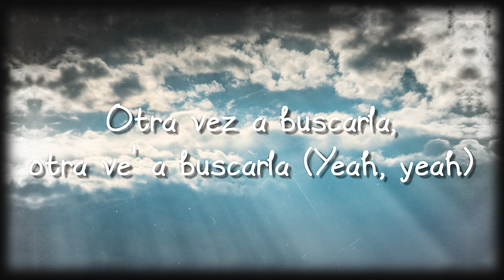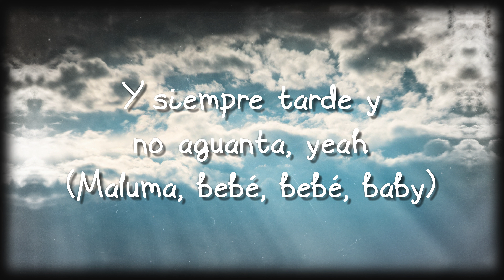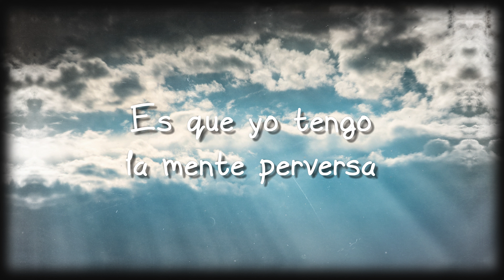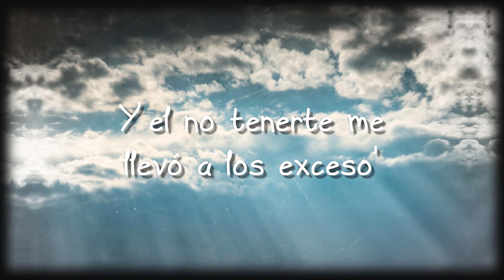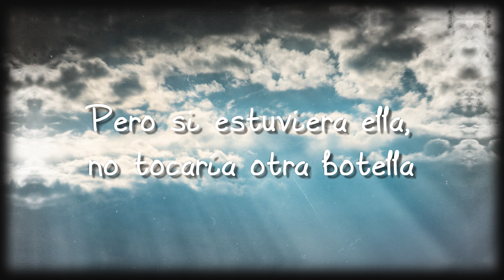La Botella - Justin Quiles, Maluma (Lyrics) 🪂